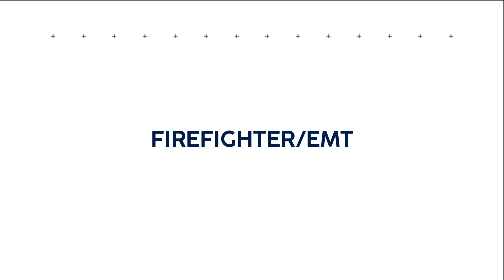Firefighter/EMT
Become college-bound and career-ready!  This career tech program at EHOVE Career Center is open to incoming Juniors & Seniors.  You'll also find lots more information on our website.  click on the search button in the corner and type the program name.